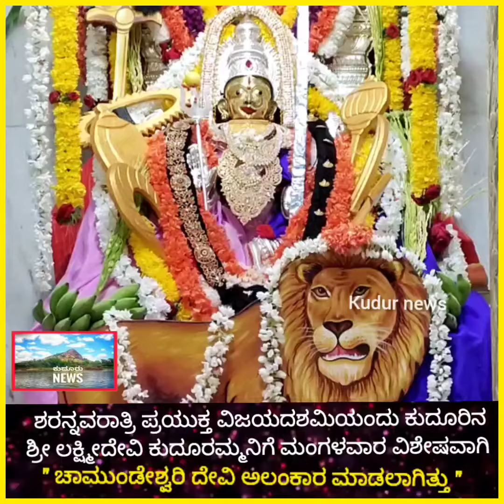ಶರನ್ನವರಾತ್ರಿಯ ವಿಜಯದಶಮಿ ಪ್ರಯುಕ್ತ ಕುದೂರಮ್ಮನಿಗೆ ವಿಶೇಷವಾಗಿ" ಚಾಮುಂಡೇಶ್ವರಿ ಅಲಂಕಾರ ಮಾಡಲಾಗಿತ್ತು."